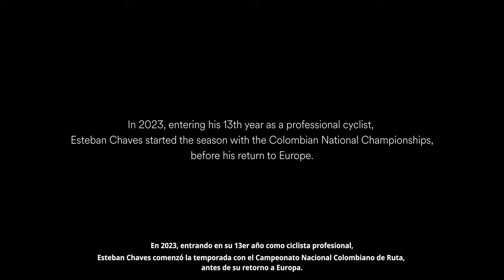To Colombia, love Esteban | Explore series | Presented by Wahoo | EF Pro Cycling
Much like the country he comes from, Esteban’s story is one of perseverance and hard work. After 13 years as a professional cyclist, he finally realized one of his lifelong dreams – winning the Colombian National championships.

“I’m Colombian, it’s my place, I’m really proud to say it and to be a Colombian, and to be like an ambassador because I’m wearing the jersey. It’s special and it’s also one way to give back what the country gave to me.”

About EF Education-EasyPost

We’re EF Education-EasyPost, and we are on a quest to show the world what cycling can and should be: Real human. Real adventures. Real fun.

We’re proud to be the longest-running U.S.-based team in the men's WorldTour, bringing 10 years of professional race experience and a passion for transforming cycling into a platform for global good.